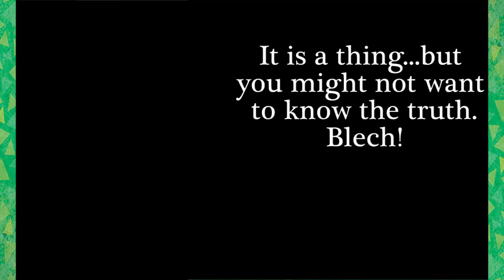Animal Crossing: New Leaf - Bean Bandit (Nintendo 3DS Gameplay Walkthrough Ep.60)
Today we purchase the path to crime, check on some surprise bamboo, bag a buttload of bug bells, learn the secret horrors of pigeon milk, wish we could trade Mira for Phil, & change our look in an attempt to gain the love of a weird cat thing.

After a long wait, it's finally time to play Animal Crossing: New Leaf! Some times it's nice to just take it slow & appreciate the little things in life. And that's what Animal Crossing is all about! Besides getting into tremendous debt... but anyways, I'm going to be playing Animal Crossing: New Leaf for the Nintendo 3DS, as I just hang out with you guys & chat about whatever comes to mind. Let's take it easy, shall we? Let me know if you want to see more, what topics to talk about, & let me know if you want to have me visit YOUR town!

Hey! I'm Adam (aka Swimming Bird), and I play games every day. I love you guys, and I read every comment!

Episode 60: Bean Bandit

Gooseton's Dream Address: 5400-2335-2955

The song "Swimming Bird's Theme" is by the amazing musician Julian Cornell.